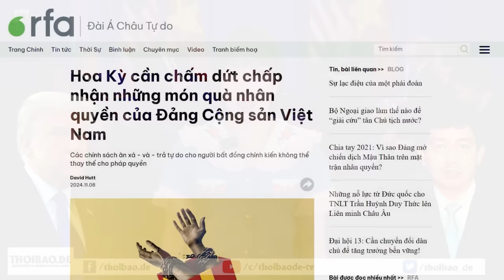Đức nói với Bộ trưởng Lương Tam Quang: “Không được tái diễn vụ việc tương tự Trịnh Xuân Thanh”’.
Mới đây, đài BBC đã được Bộ Nội vụ Đức trả lời những câu hỏi, trong đó xác nhận, các quan chức an ninh Đức đã cảnh báo Bộ trưởng Công an Lương Tam Quang rằng, những vụ việc như vụ bắt cóc Trịnh Xuân Thanh “không được tái diễn”.

Xem bài chi tiết tại:
Hoặc: